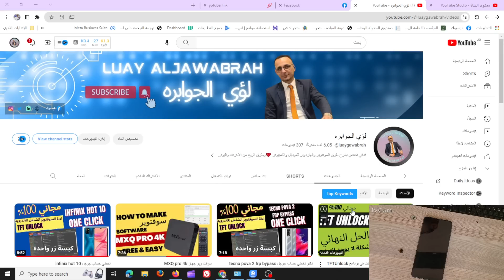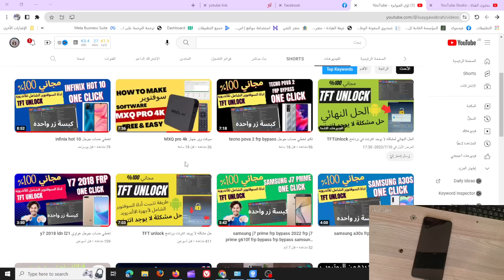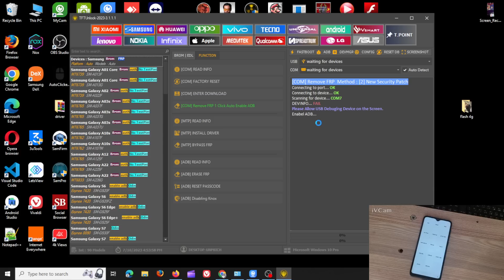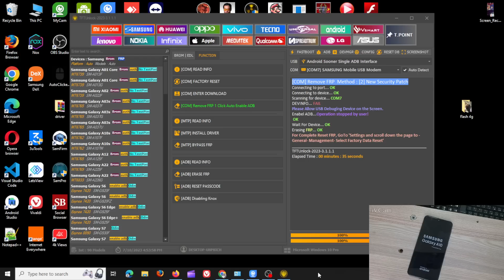samsung a10 frp bypass تخطي حساب جوجل TFT unlock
يا ريت  ما تنسى الاشتراك  بتشجعني انزل اكثر
Iq-Team

TFTUnlock3.1.1.1.

Software Password = TFT
WinRar Password = TFT
طريقة تثبيت برنامج تخطي حساب جوجل بعد الفورمات  عام2023 جميع انواع الاجهزة اندرويد
البرامج المشغله للبرنامج
البرنامج الاول
SAMSUNG Galaxy A31s FRP/Google Account Bypass Android 9.0
SAMSUNG
frp bypass
frp

oppo a3s
a21s frp